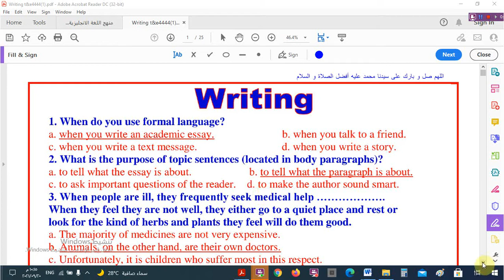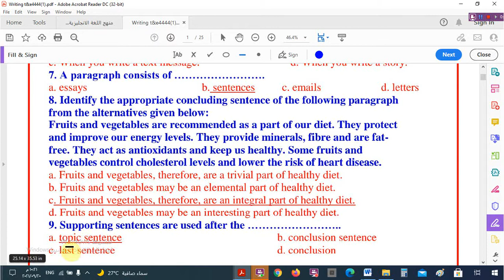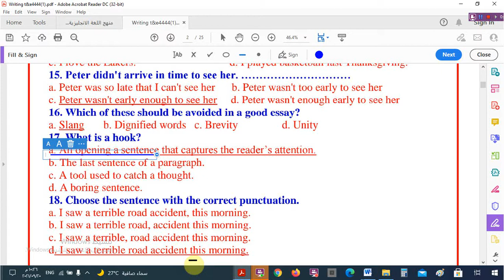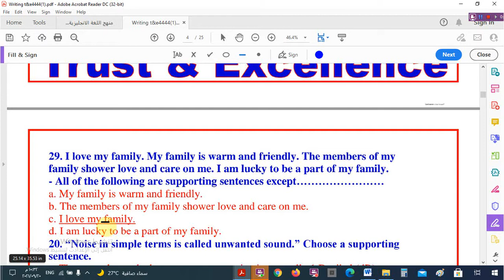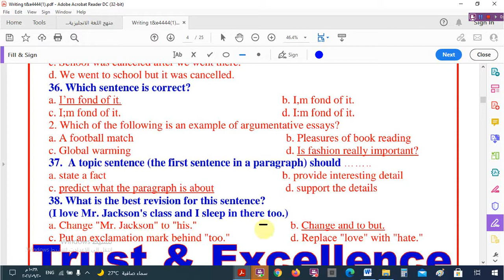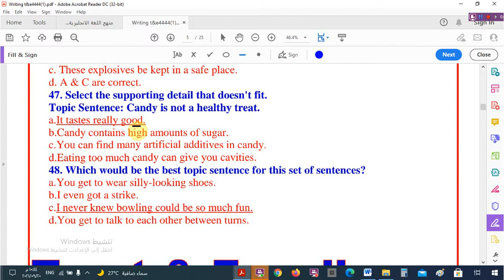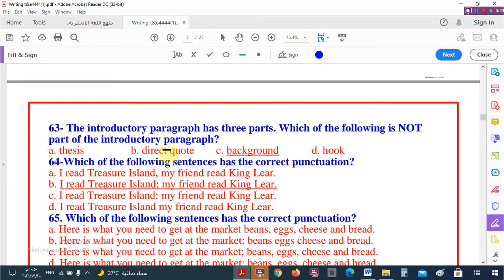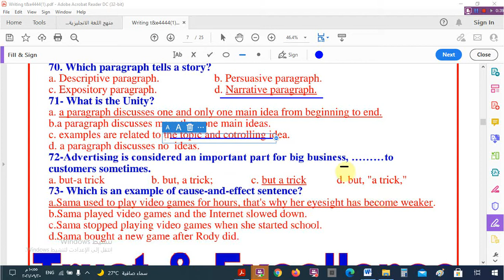أسئلة وإجاباتها على المقال Essay من كتاب Trust &Excellence للصف الثالث الثانوى 2022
علامات الترقيم في نهاية الجملة  Terminal punctuation من كتاب Get Ready  المعاصر للصف الثالث
علامات الترقيم //النقطتان  Colon من كتاب Get Ready  المعاصر للصف الثالث الثانوى2022 ما قبل تدريس المنهج
علامات الترقيم Capital Letters من كتاب Get Ready  المعاصر للصف الثالث الثانوى ما قبل تدريس المنهج

براجراف عن الأيس كريم Ice Cream   للصف السادس الابتدائى - الترم الأول 2022
براجراف عن المتحف المصرى The Egyptian Museum   للصف السادس الابتدائى - الترم الأول 2022

الوحدة الأولى - الدرس الثالث و الرابع للصف السادس الابتدائى - الترم الأول 2022 – كتاب جيم
انتظرواالمزيد قريبا